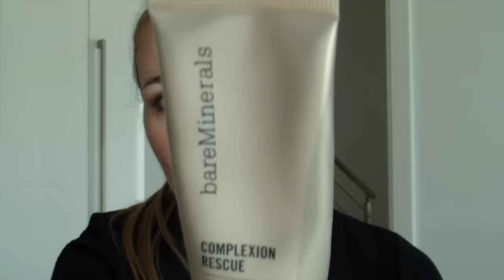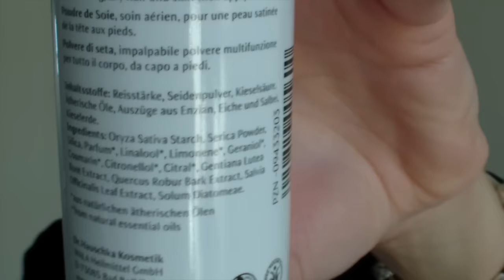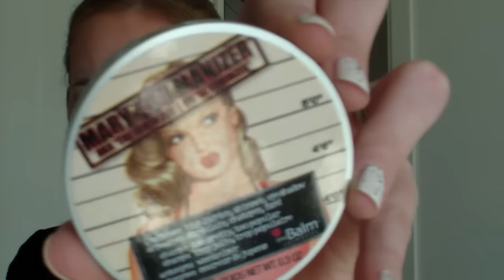Make-up più utilizzato del periodo | Marzo&Aprile 2016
Grazie per la compagnia e per i commenti ❤︎

Trucco indossato:
Viso| Bare Minerals Complexion Rescue 02, Blush Benecos Sassy Salmon, Chocolate Soleil Too Faced
Occhi| Palette UDxGS, Solstice UD, matita nera puroBIO, Eye Studio Lasting Drama Gel Eye Liner Maybelline, mascara Avril
Labbra| Gloss 08 BoHo Green
Smalto| 50 BellaOggi + Top Coat Confettis L'Oreal

I prodotti nominati in questo video sono stati acquistati da me (se non diversamente specificato nel video).
La mia opinione è del tutto personale e deriva dalla mia esperienza e dal mio gusto personale. Non sono pagata da alcuna azienda per parlare bene o male di un prodotto.